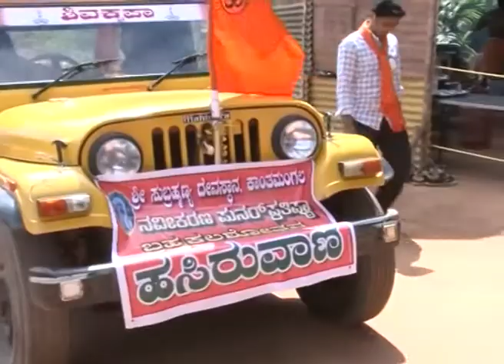Kanthamangala - Bramhakalashothsava Part- 2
Kanthamangala Subramanya Temple, Bramhakalashothsava